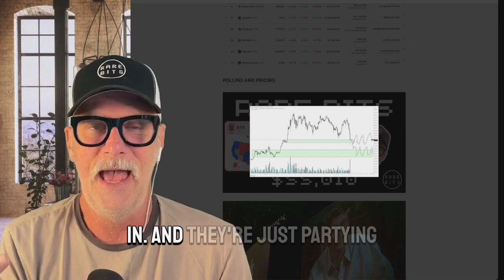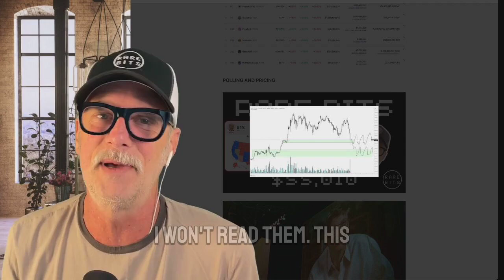Comparing the Crypto Crash to COVID 19 Lessons from March 2020